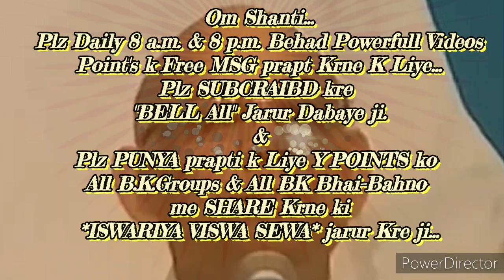घर-ग्रहस्थ में रहते "अंतर्मन में उठी सभी दुषित व्रतियों को" समाप्त करने की बेहद सहजविधि और अभ्यास...